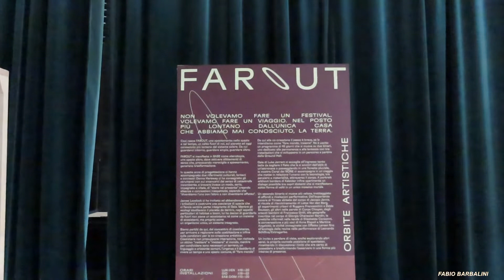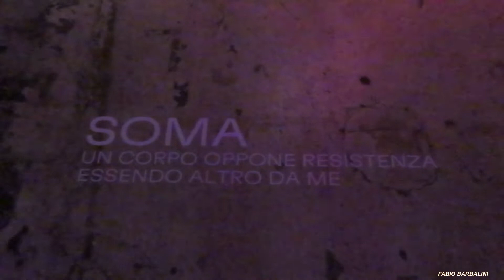FAROUT, festival dedicato alla creazione contemporanea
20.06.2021  Milano - Centro Culturale BASE - FAROUT Performance, installazioni e panorami immersivi in cerca di nuovi punti di vista per osservare la Terra da lontano, per spostare la prospettiva e immaginare un futuro di convivenza e co-creazione.  Autore del filmato Fabio Barbalini